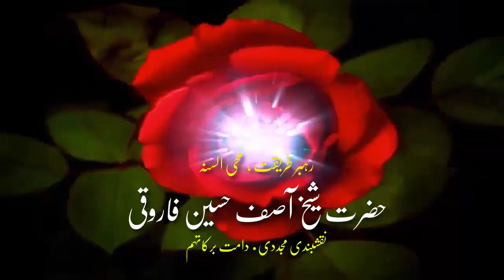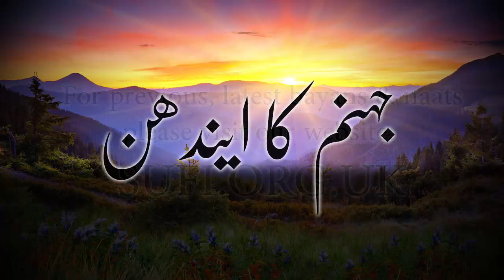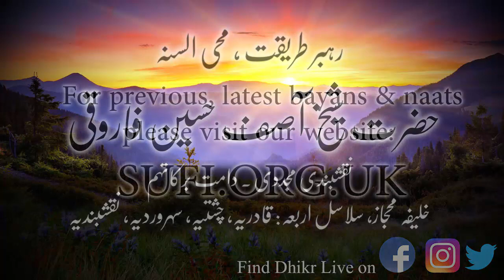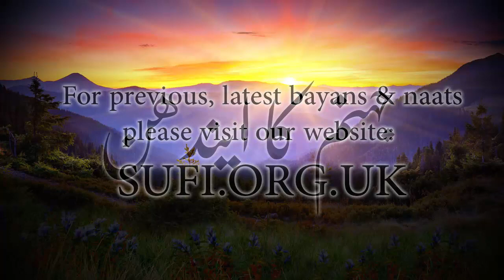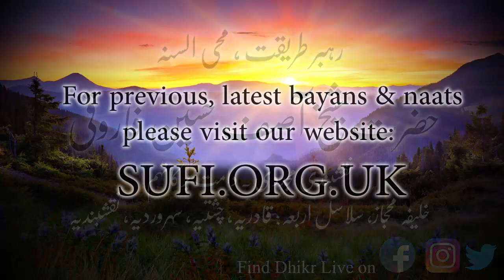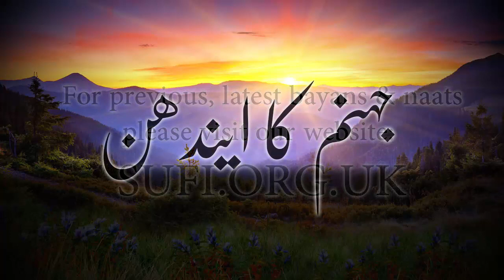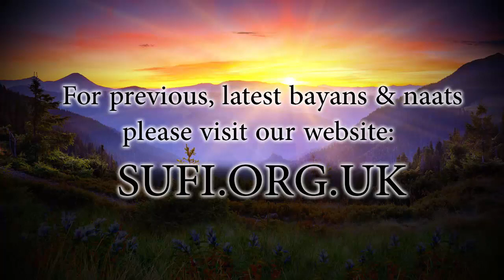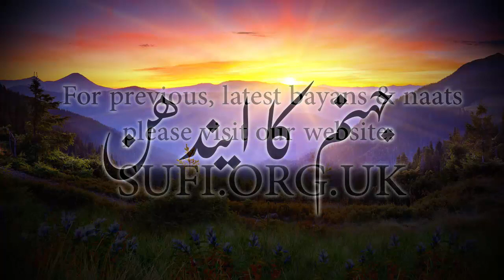بیان جہنم کا ایندھن - حضرت شیخ آصف حسین فاروقی نقشبندی یوکے